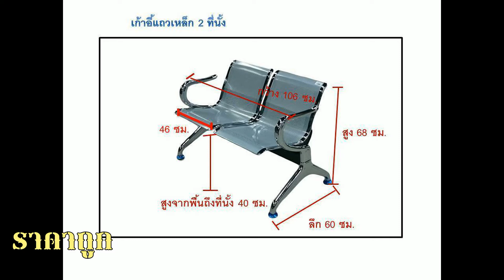เก้าอี้แถวราคาถูก เก้าอี้เหล็ก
👌👌✍️✍️ลูกค้าต้องการ VAT % แจ้งมานะครับ🔴🔹